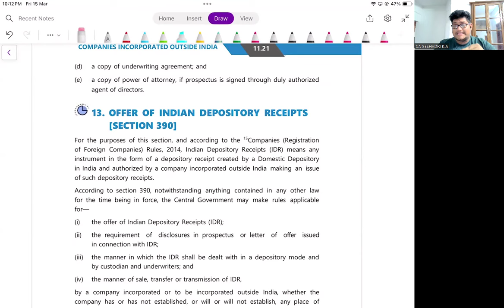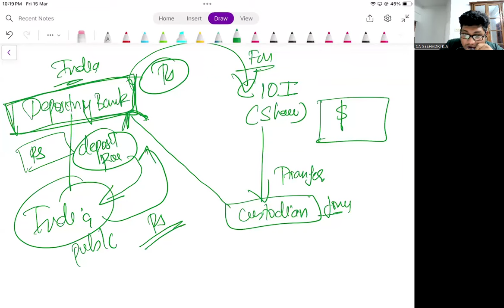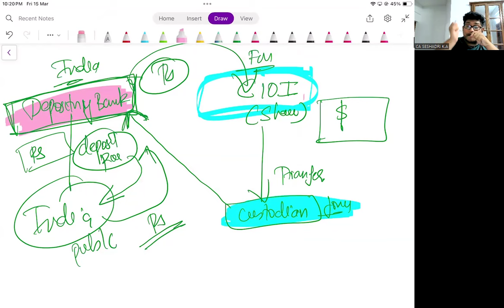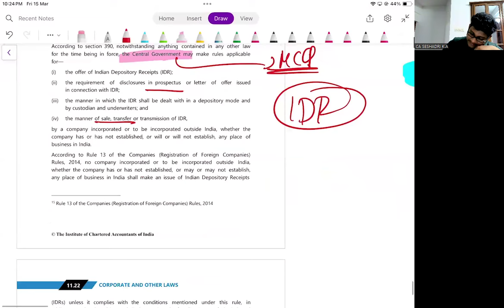Company incorporated Outside India | Session 5 | IDR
CA INTER TAMIL